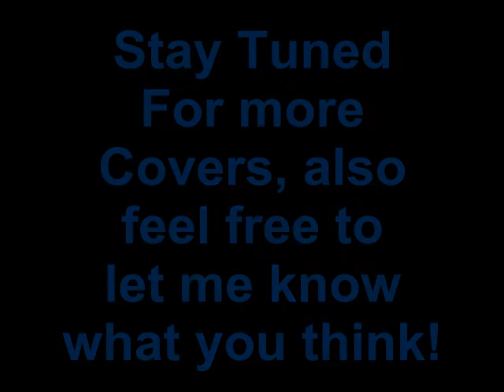Stick figure drum cover -Weight of sound